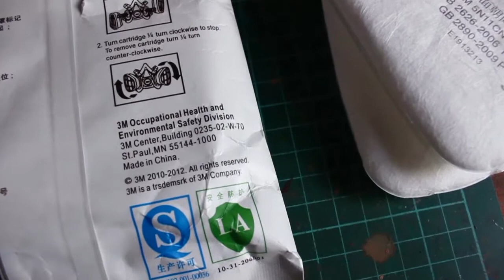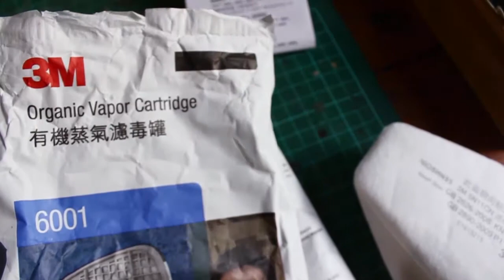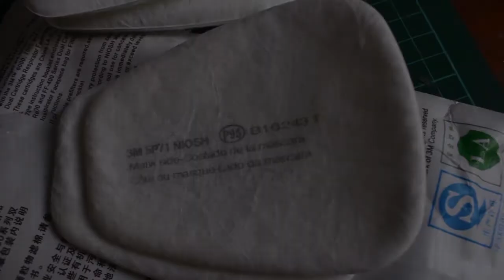Review masker 3M seri 7502 Anti bau cat ! bisa juga buat anti corona , bukan n95, HOBIKU NYENI eps 1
dalam moment wabah virus covid 19 corona gini , kita gak boleh kehilangan semangat buat produktif! terutama semangat NYENI !

 nahh Hobiku keren keren kali ini episode 1 HOBIKU NYENI ! YES ngereview masker brand top 3M eitss bukan KW KW ya, harus yg ORIGINAL ! selain lau lau pake buat protektor pas lagi ngecat , ngegrafiti , painting figure , Bisa juga loh buat dipake jadi masker ANTI CORONA ( klo mau pake seharian itu juga ) yaa daripada masker surgical mask , atau n95 yg belum bener2 teruji nangkal Virus, mending masker gini :) peace.

The Hobiku Keren ! team